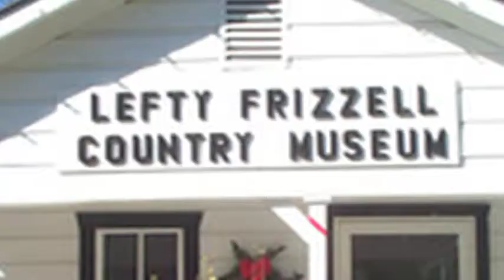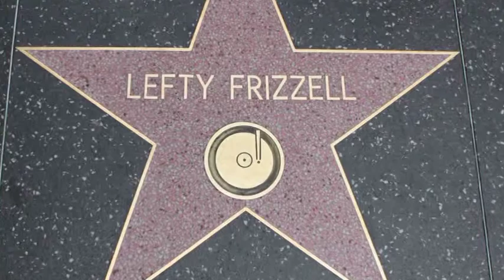Lefty Frizzell Was A DJ - Dan Schafer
A wonderful tribute song to Lefty Frizzell written by The 3 B's. Great pictures included.